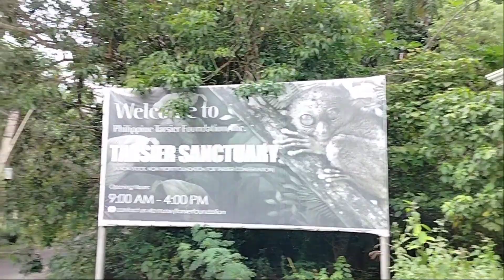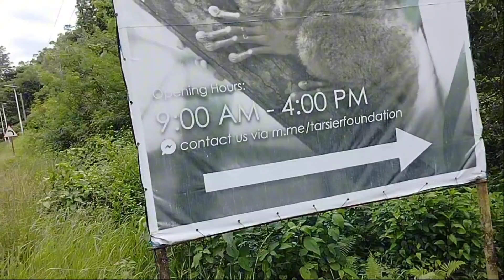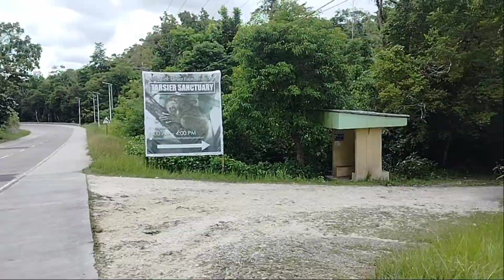Lot for sale 1,556 sqm clean title near Tarsier Sanctuary Corella Bohol Philippines 800/sqm nego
Niño Jumao-as Caturza REB
PRC license no. 0015450
DHSUD No. CVRFO-B-11/19-0015
CATURZA REALTY AND BROKERAGE - Since 2013
PUROK 2, GUIWANON, TUBIGON, BOHOL, PHILIPPINES